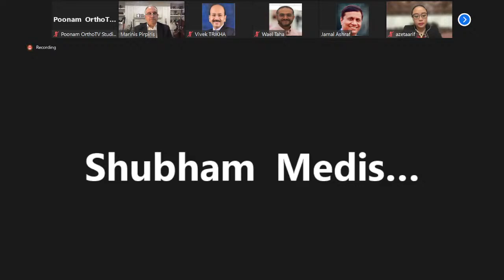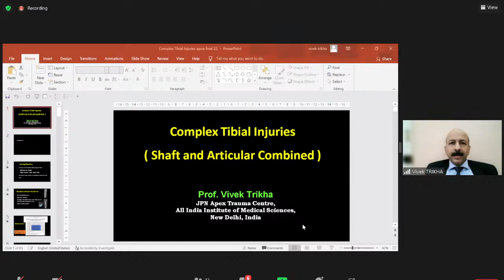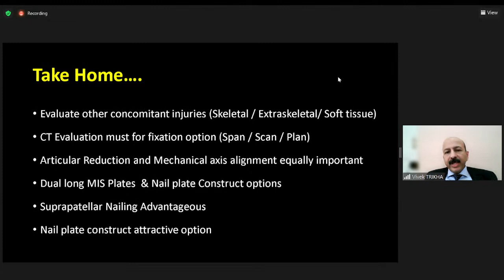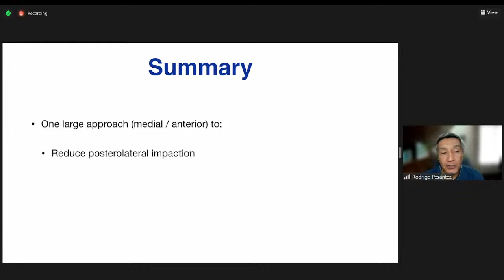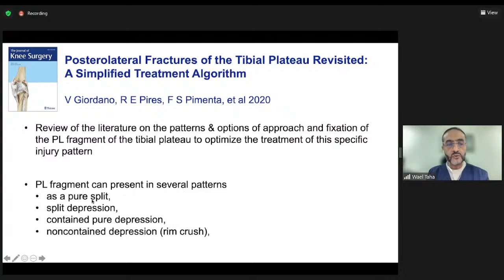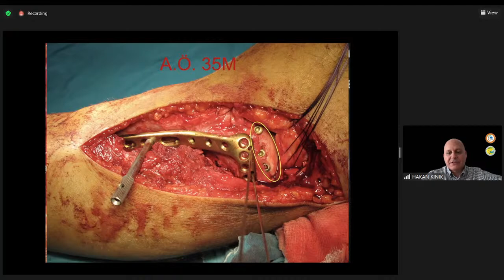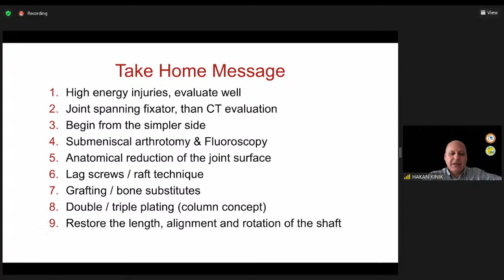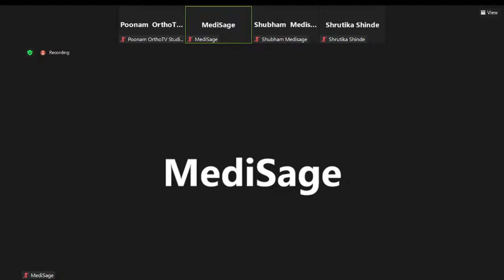Asia Pacific Trauma Society presents:Big Idea in Trauma Care: Tibial Plateau Fractures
Asia Pacific Trauma Society presents:
Big Idea in Trauma Care: Tibial Plateau Fractures

🔺  June 26, 2022; 4pm IST

🔅Panelists: Azeta Arif, Dennis Yee, Hakan Kinik, Marinis Pirpiris, Rodrigo Persantez, Samundeeswari Saseendar, Vivek Trikha, Wael Taha

Speakers:
🔅 Managing Comminuted Lateral Tibial Plateau Fractures: Dennis Yee

🔅 Combined Tibial Plateau & Shaft Tractures: How to Manage:  Vivek Trikha

🔅 Complex Type IV Shatzker Fractures: Tips & Tricks: Rodrigo Persantez

🔅 Comminuted Posterior Shear Fractures: Wael Taha

🔅 Managing the Bicondylar Tibial Plateau Fractures: Hakan Kinik